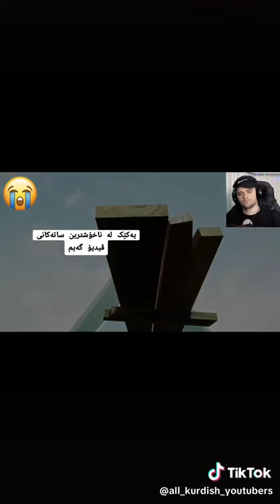١٥ كانون الثاني ٢٠٢٤